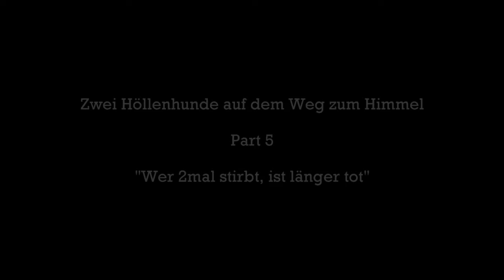Hunt Showdown 👻 Wer 2mal stirbt, ist länger tot | #5 👻 deutsch german Lets play Gameplay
Willkommen zur nächsten Runde Hunt Showdown. An diesem Samstag waren die Götter allerdings nicht mit uns. Manu und ich haben ordentlich auf's Fell bekommen.
Wieder mit im Teamspeak ... Oli (aka Switcher), der auch seinen unqualifizierten Senf abgeben musste ^^

So, dann wünsch' ich euch viel Spaß mit dem Video. Freue mich über Kommentare, Anregungen, Likes und Abos 😋